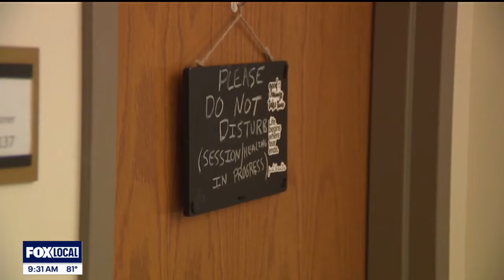The Doctor Is In: Men's most common physical and mental health concerns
Dr. Vincent Hannosh, primary care physician at Trinity Health IHA Medical Group, discusses the most common medical issues men face. He talks about physical conditions like prostate and colorectal cancer and mental health concerns like depression and the hormones that can affect mood.